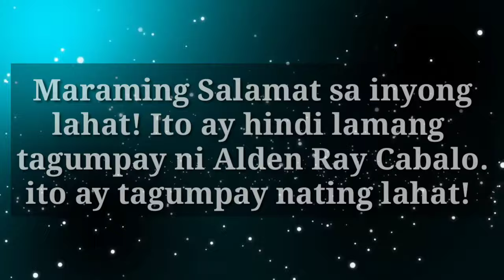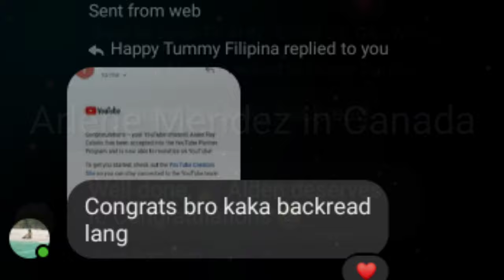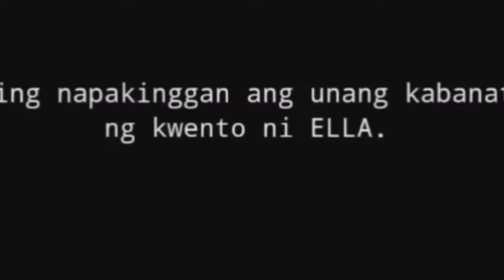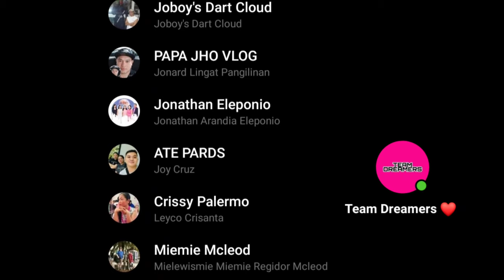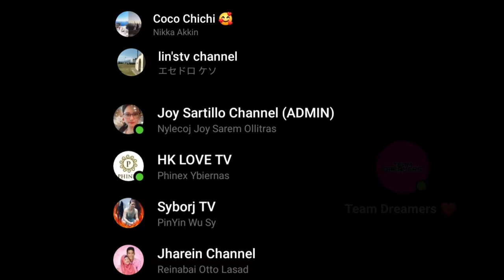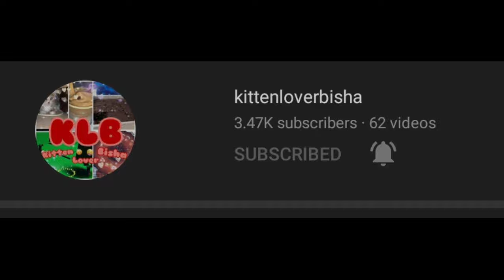Congratulatory Messages From YT Friends | Finally Got Monetized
kami po ay Lubos na nagpapasalamat, unang una sa laht Kay God, dahil Will ito ni God, nangyari ang dapat mangyari, Finally! Monetized na kami.
sa lahat ng tumulong maraming maraming salamat po! ibe-Bless pa kayo ni God!